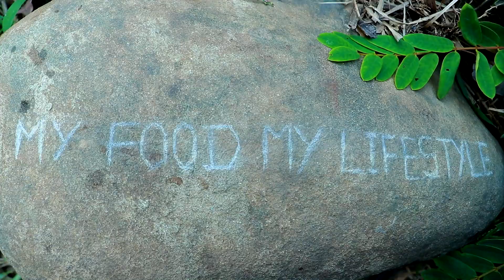Steamed Duck With Vegetable Recipe